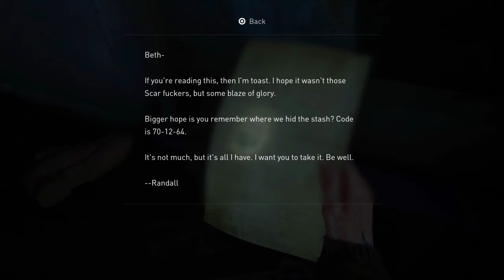Last of Us 2 pt 12*